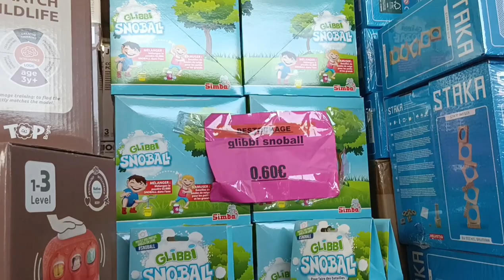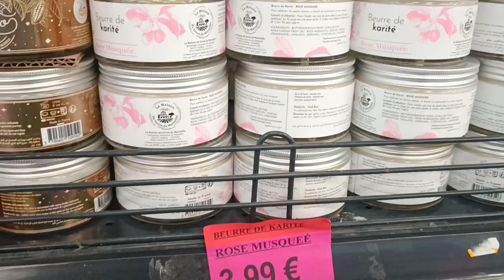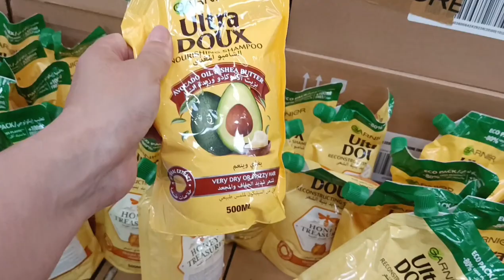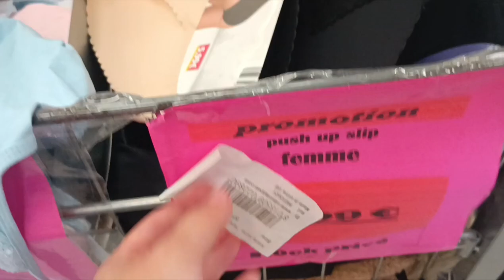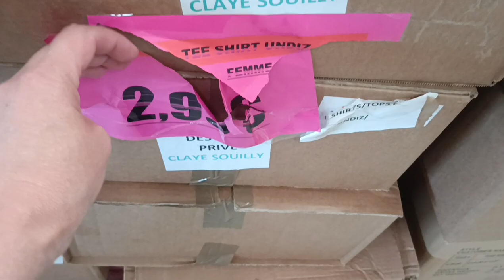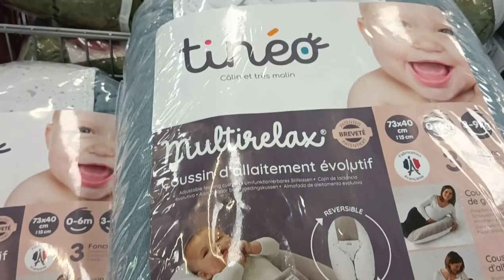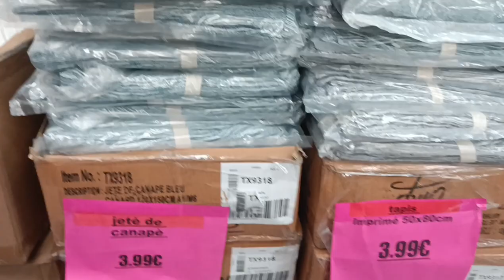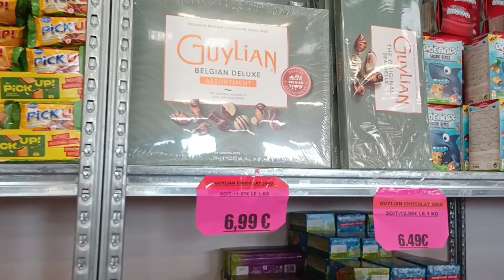STOCK PRIVÉ Claye-Souilly (77 )14 JUIN robe du pareil au même 6€99